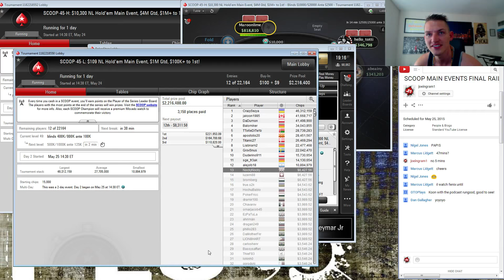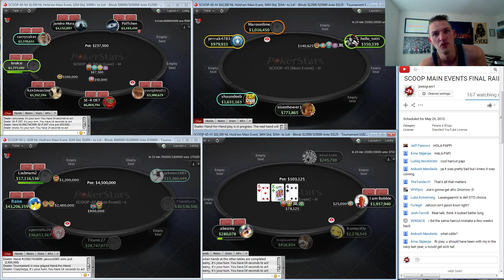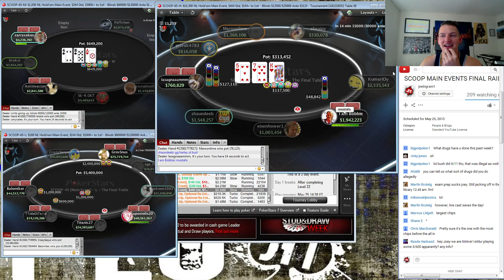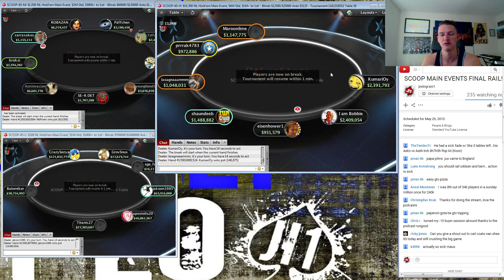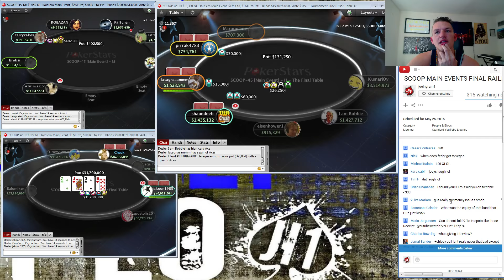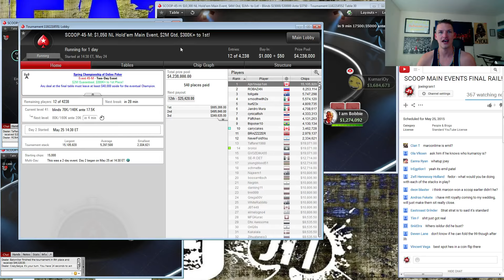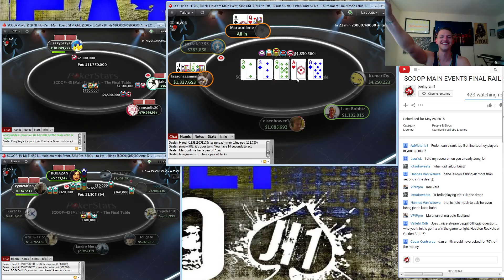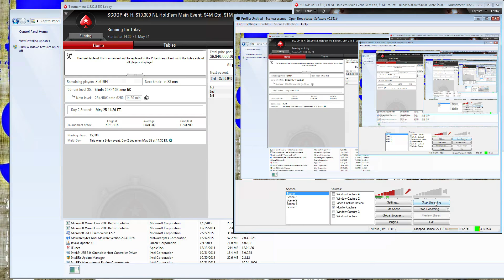Joined by CrownUpGuy SCOOP MAIN EVENTS FINAL RAIL! 1.3 MILLION!! Isildur still alive again!